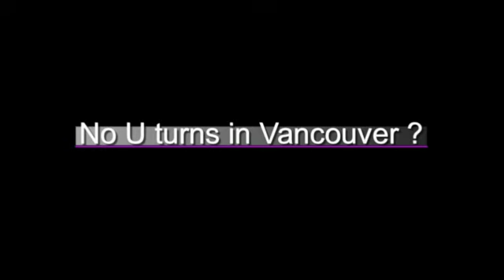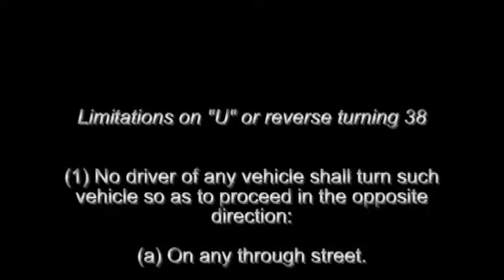No U turns in Vancouver !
I made a "U" turn and got stopped by the VPD.
Its true there are so many shitty immigrant drivers the city of Vancouver has made a bylaw against "U" turns. Go figure hu? Look out Toronto, you could be next.